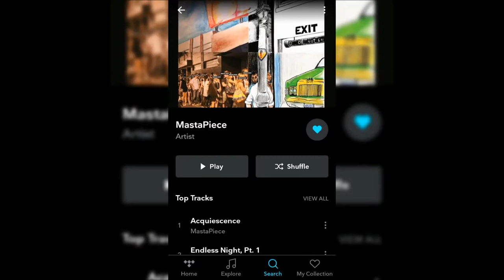Meet Our Producer @ZAH_Master ((Visual))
We're EXCITED To Announce Both Chromosome X AND Braggadocios will be debuting on AUGUST 5!

Chromosome X & Braggadocios Coming Soon !